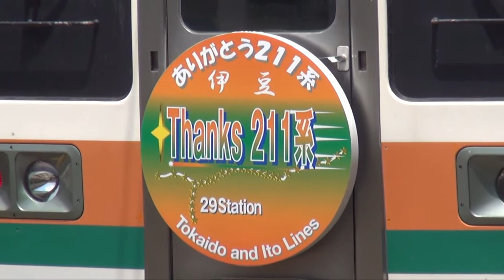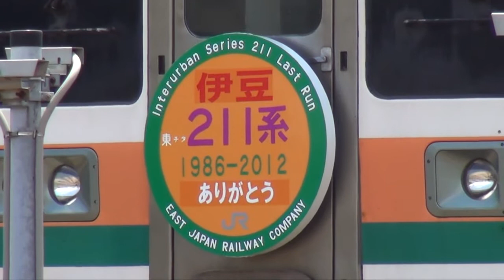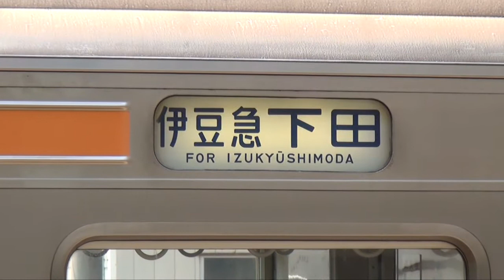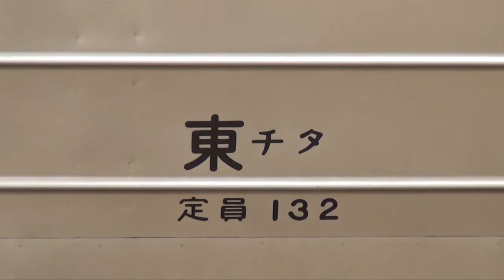東海道本線211系団臨『急行 伊豆』 〜湘南と伊豆のラストラン〜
本年4月をもって東海道本線・JR東日本管内の運用から撤退となった田町車両センターの211系電車ですが、5月12・13日の2日間、211系N1編成による東京〜伊豆急下田間のツアー団臨列車「ありがとう211系電車で行く『急行 伊豆』の旅」が開催されました。
列車は伊豆急下田駅到着後、12時45分〜13時15分の間に記念撮影会が開催されましたが、この間多彩な車両が同駅に集結し、撮影会実施時は211系とともに185系A8編成（オリジナル塗装）、伊豆急100系クモハ103号、同8000系TB-2編成（元"トラン・バガテル"、帯無し無塗装車両。東急リバイバルという話もある）が並べられました。
東海道本線・東京口での最後の活躍を終えた211系ですが、今後は甲信越エリアで115系に代わる普通列車用車両として活躍することとなっています。
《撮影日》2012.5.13